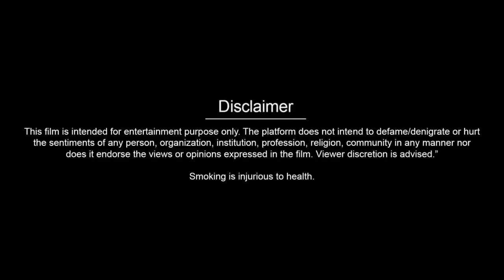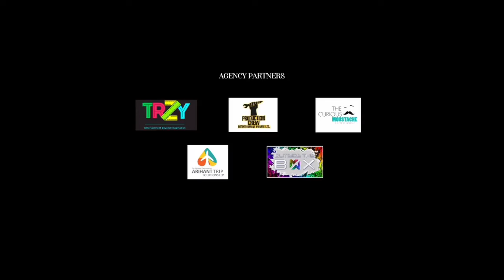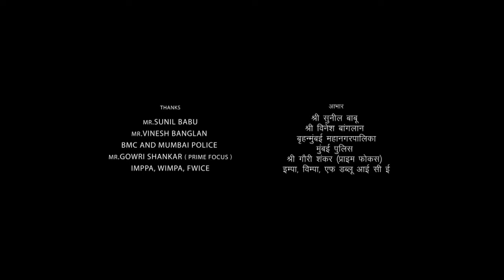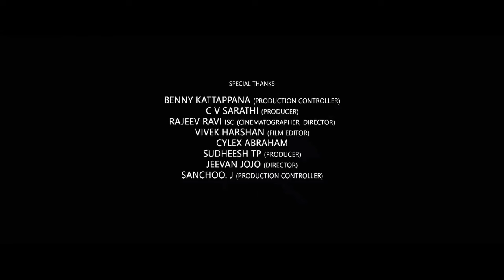Antony Full Movie In Hindi | Joju George | Kalyani Priyadarshan | Vijayaraghavan | Review & Facts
Thanks.